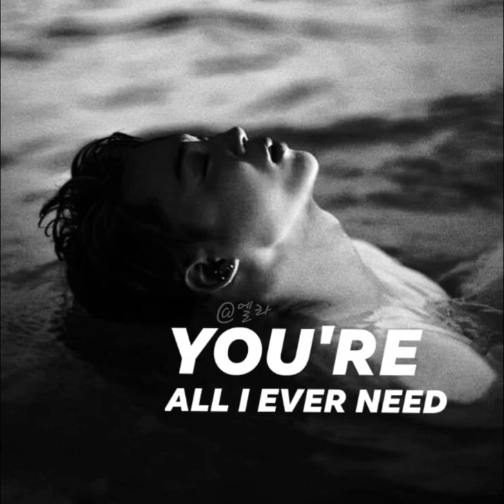You're all I ever need JIMIN # BTS